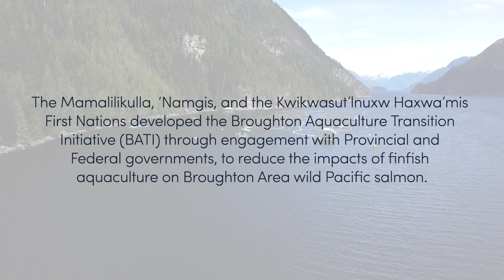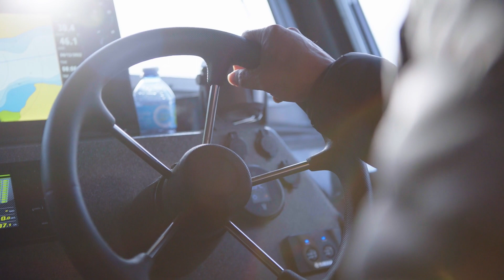Overview of Broughton Aquaculture Transition Initiative (BATI) program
Through the Broughton Aquaculture Transition Initiative (BATI) program, PSF is proud to work with several area First Nations as a partner, conducting regular monitoring in and around the active and de-commissioned open-pen net salmon farms.

In this video, you’ll hear about the BATI priorities and the work PSF is conducting in the Broughton Archipelago to study the presence of infectious agents in and around open-net fish farms. By using environmental DNA (eDNA) technology, the team studies tiny DNA fragments shed by organisms in the water. This methodology is important for early detection of infectious agents.

Through engagement with provincial and federal governments, the initiative aims to reduce the impacts of finfish aquaculture on Broughton area wild Pacific salmon as the farms transition by 2025.